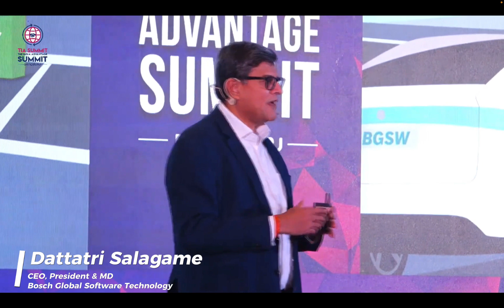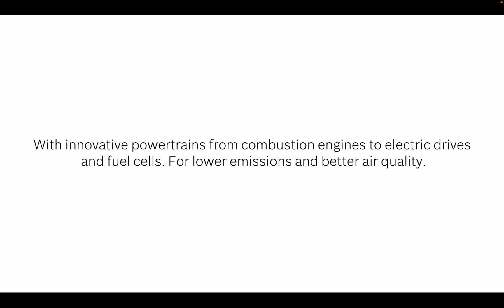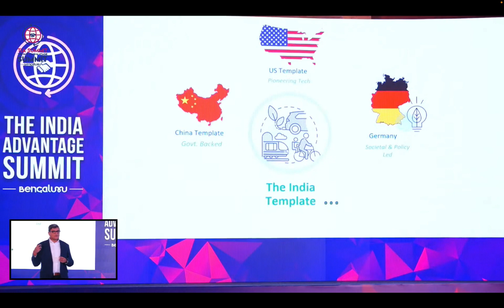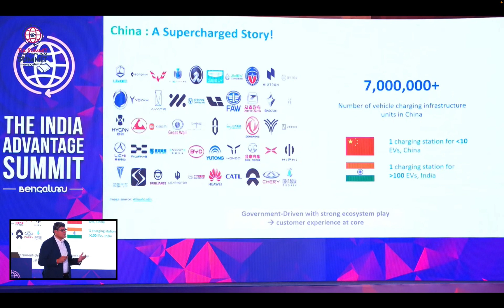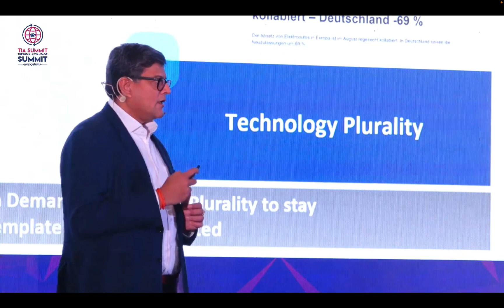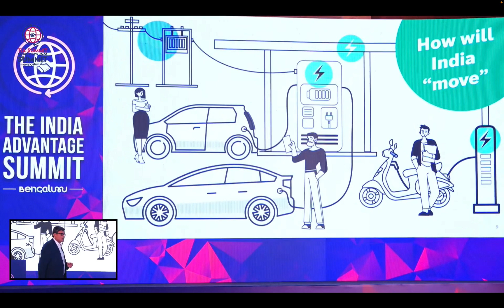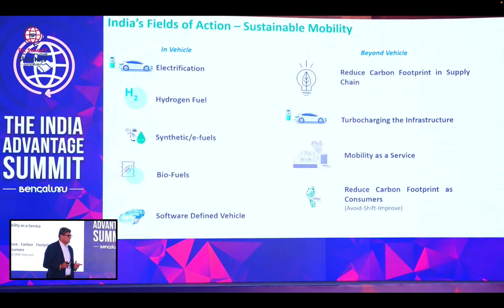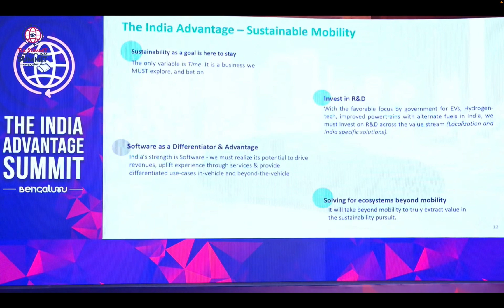Dattatri Salagame - TIA Summit 2024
Dattatri Salagame, CEO, President & Managing Director, Bosch Global Software Technologies spoke at TIASummit about creating a unique template to meet mobility needs in India. He also highlighted that sustainability isn’t just about vehicles; it’s about moving people effectively. His discussion on powertrain plurality, multimodal transport, and opportunities for ecosystem play highlighted the need for innovative solutions beyond traditional mobility.